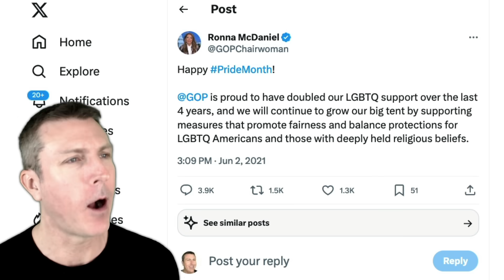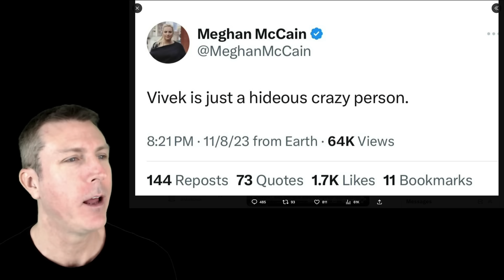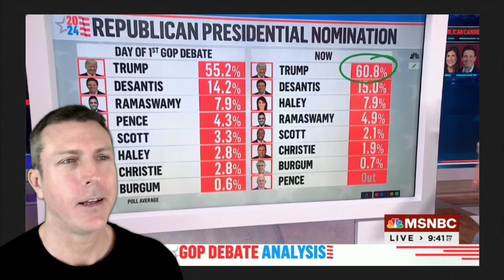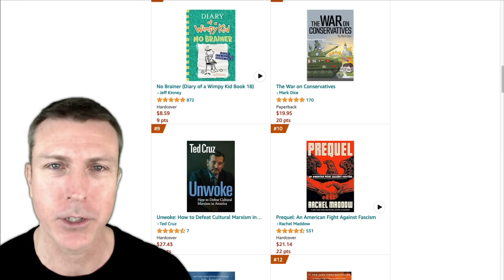The Vivek Show! Republican Debate Last Night Goes Off the Rails! Vivek Dominates!